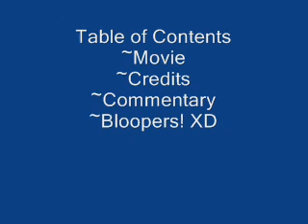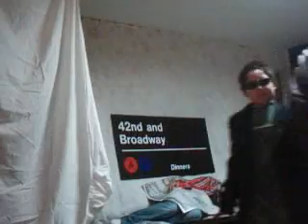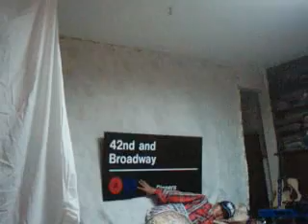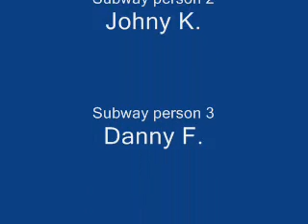Subway Samurai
This is my crazy ass family and I. We made this movie in my basement during my 18th birthday. It includes commentary and bloopers. Its about nothing really. We just wanted 2 have a sword fight. So this is what happens when u get a bunch of asians together.